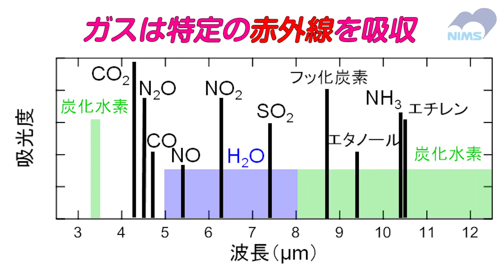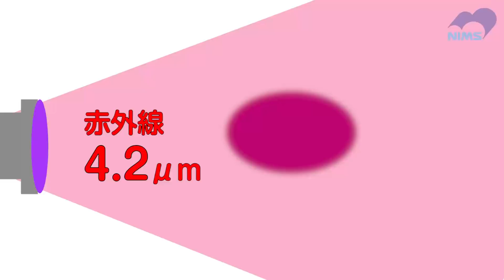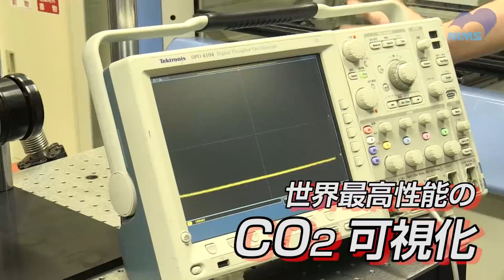ついに撮影成功！ 「吐く息」「飛沫」「マスクの効果」がここまで見える！(A clear view of human breath and the value of wearing a mask!)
新型コロナウィルスをはじめ、感染症予防の際に注目すべきなのが吐く息や飛沫がどのように広がるかです。
従来、シミュレーションで予測することが多かった息の広がりを、ＮＩＭＳがついに可視化することに成功しました！
二酸化炭素が吸収する赤外線に着目。特別なカメラを設計し、驚くほどの映像の撮影に成功しました！
感染症対策がいかに重要か、再確認ください。